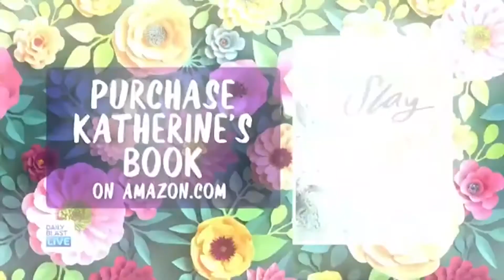Motherhood Tips From Around the World Shared in Author Katherine Wintsch's Book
We've all heard the saying that it takes a village to raise a child. Author Katherine Wintsch has traveled the world interviewing fellow moms and is sharing the lessons every mom should learn.

Wintsch's book is called "Slay Like a Mother: How to Destroy What's Holding You Back So You Can Live the Life You Want" and is available in bookstores.

DailyBlastLive.com | Check Youdr Local Listings

12:30  p.m. - 1 p.m. ET
1:30 p.m. - 5 p.m. ET
7:30 p.m. - 8 p.m. ET